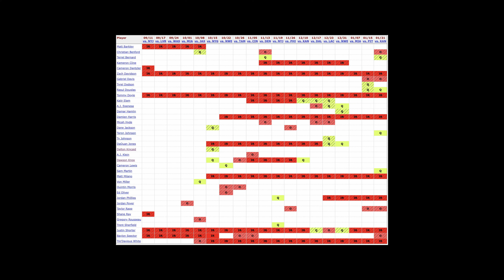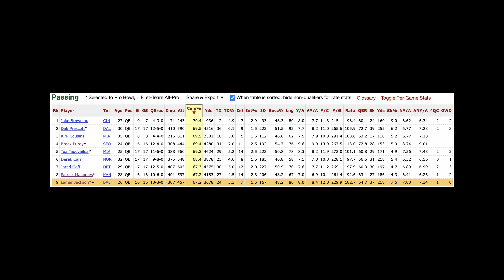Lamar Jackson's 2023 MVP Was WILDY Overrated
Lamar Jackson's 2023 MVP is one of the weakest we have ever witnessed, yet some mainstream pundits like Stephen A Smith want us to believe that he should have been the unanimous MVP.

Lamar was one first place vote away from achieving that mark for the second time, but luckily Josh Allen rightfully got a singular first place vote.

This would have completely undermined what it means to be a unanimous MVP. Why? Because Tom Brady didn't even get a unanimous MVP in 2007 after breaking the passing touchdown record with 50 and going 16-0.

We have become over influenced by the media and intimidated to go against the grain. This leaves great players who serve up all time performances unrecognized.

In my eyes, this should have been a very tight race - I do believe you can make a case that Lamar was in fact the MVP, but by no means was he head and shoulders above his competition.

The fact of the matter is that the team around him in Baltimore was outstanding, the Ravens defense was the best in the league, and this helped Lamar gain a lot of recognition even though this year was not close to what he put on tape in 2019.

Tyreek Hill or Christian McCaffery should have had a chance to hoist the MVP this season, but of course, as the media likes to say, it's a QB award.

I hope that after watching this video, you might change your mind, and understand that when you play on a great TEAM, the figurehead (QB) gets more recognition than they might deserve. If that wasn't the case, then maybe Tyrod Taylor would have won the MVP in 2015.

0:00 - The Weakest MVP Year Ever?
1:06 - If Brock Purdy is a Game Manager, Maybe Lamar is Too
4:20 - One Note on Purdy's Perception
5:20 - Lamar Only Dominated in 1 Stat Category
6:12 - Who Else Should've Gotten Votes?
7:02 - Why Josh Allen Deserved Much More Consideration
8:44 - The MVP Race Should've Been Very Close
9:17 - The MVP is NOT a QB Award
10:10 - You Can Be Mad at Me, But Remember...

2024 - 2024 License Number p72iIL